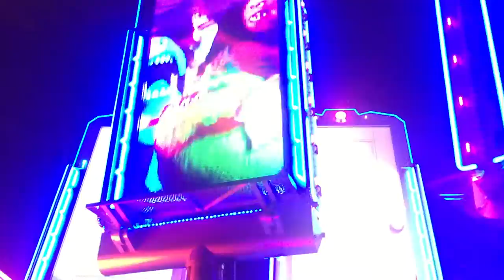Hong Kong Disneyland Parade of Lights